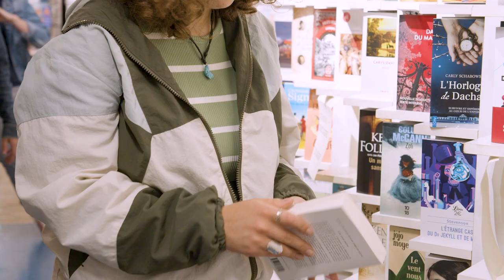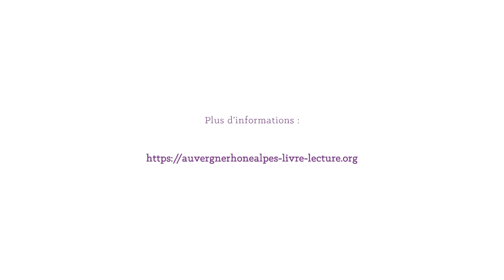Marjane & Clément - Jeunes en librairie en Auvergne-Rhône-Alpes 2022-2023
Marjane et Clément nous racontent leur rapport au livre et à lecture après avoir participé au dispositif Jeunes en librairie en Auvergne-Rhône-Alpes avec leur classe de 2nde et la librairie de l'Olivier à Nyons.

Jeunes en librairie est un dispositif d’éducation artistique et culturelle et de soutien aux librairies indépendantes qui permet aux jeunes de découvrir les acteurs du secteur du livre et qui encourage l’achat de livres en librairie.

Jeunes en librairie est un dispositif financé par l’Union Européenne dans le cadre de France Relance. Le déploiement en région, dont Auvergne-Rhône-Alpes Livre et Lecture est l'opérateur, est piloté par la DRAC Auvergne-Rhône-Alpes, en partenariat avec les Délégations Académiques aux Arts et à la Culture de Clermont-Ferrand, Grenoble et Lyon, la Direction Régionale de l'Alimentation, de l'Agriculture et de la Forêt et l’association Chez mon libraire.